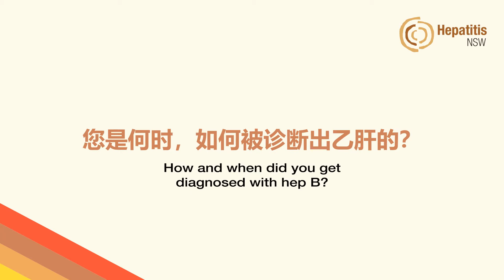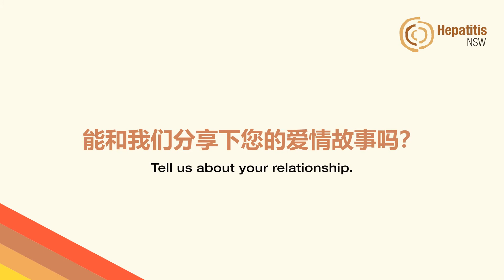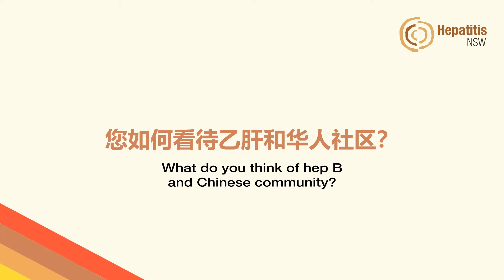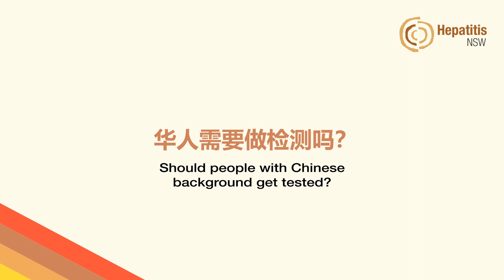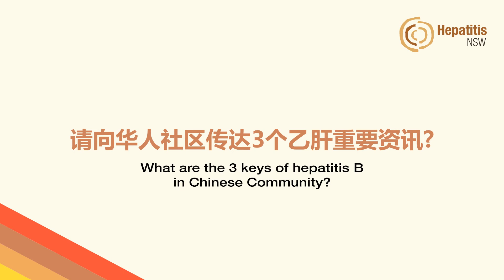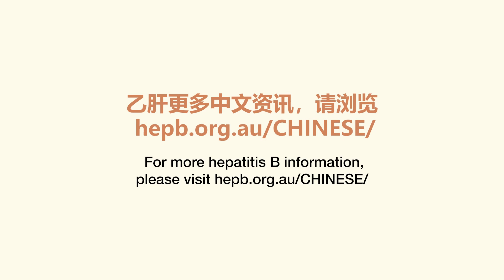Working with hep B: Interview with Dr Thomas Tu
Hepatitis B is a virus which is one of the leading causes of cancer worldwide.

In this video, follow Dr Thomas Tu's personal story as he is diagnosed with hep B when he was a teenager and learns to live with the virus. He lives and works with, and manages his hep B.

Hepatitis B can be managed once diagnosed and treatment is covered by Medicare for all Australian citizens.